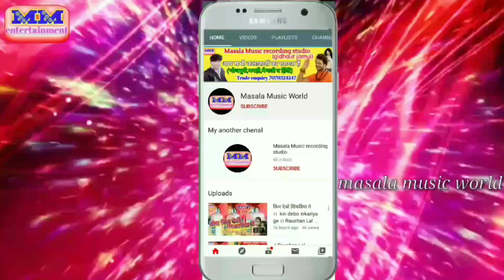10_साल_का_बिकास_बिहारी_यादव का पापा ने खेत बेच कर पैसा दिया गायक बनने के लिए बहुत गरीब बच्चा है